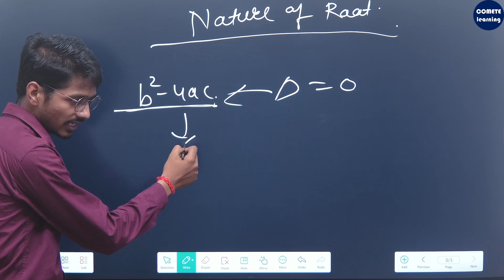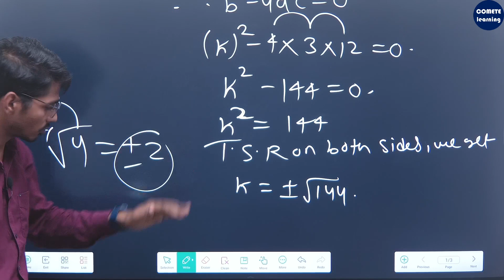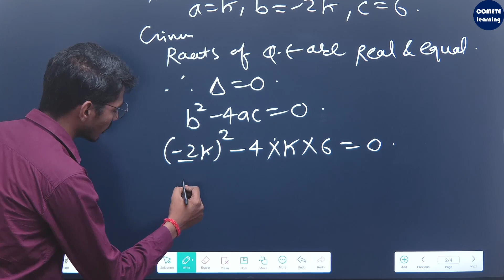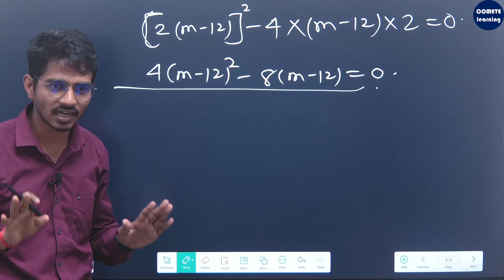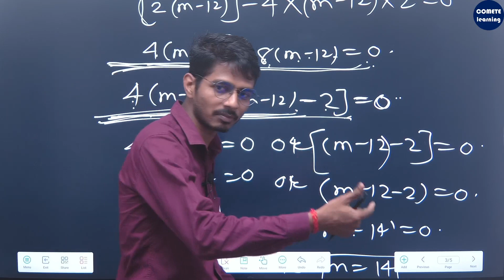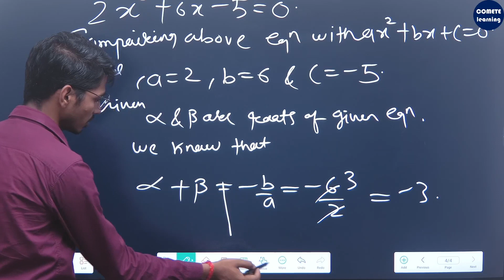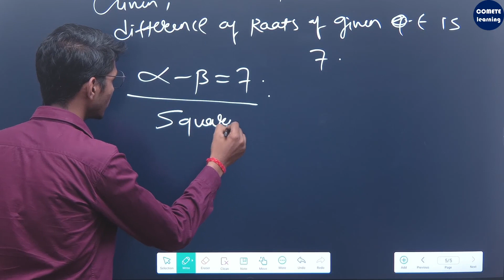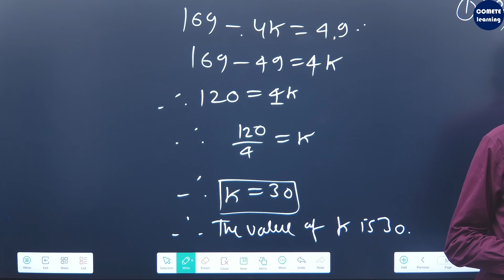C2L11 Quadratic Equation mhboard 10thclass maths @cometelearning 03 07 23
Lectures by Suraj Sah & Team COMETE
Topic: Question on Relation between Roots and Nature of Roots
Course: 10th MH Board
Subject:  maths 1
Chapter: Quadratic Equation
Lecture- 11